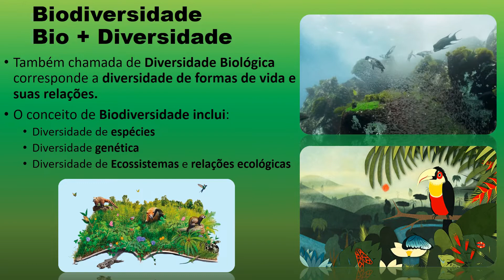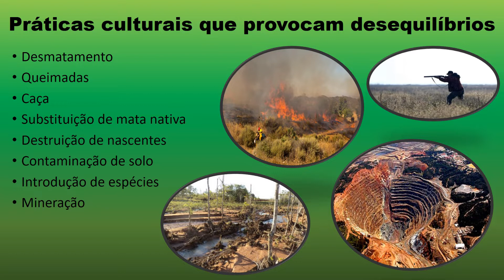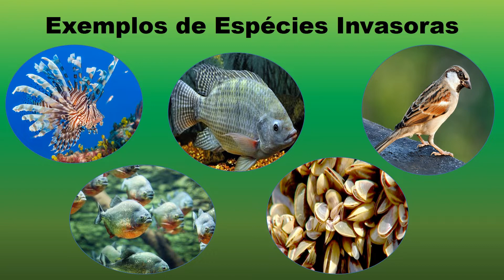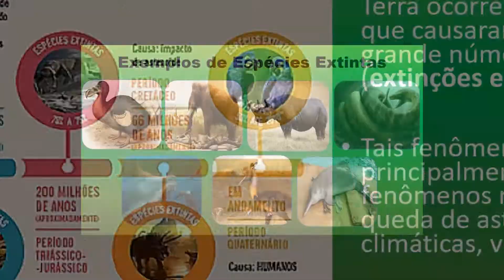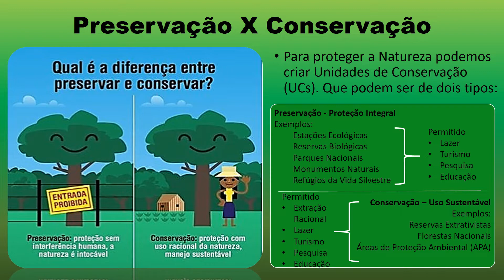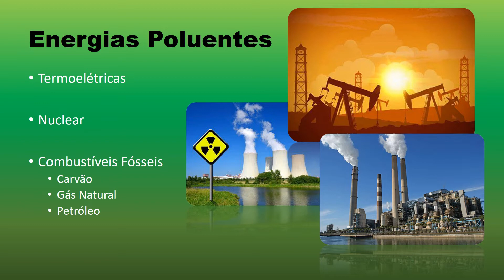Aula 9º Ano Ensino Fundamental Biodiversidade e Sustentabilidade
Aula sobre Biodiversidade e Sustentabilidade apresentada para turma de 9º do Ensino Fundamental da Escola Estadual Zé de Calu.